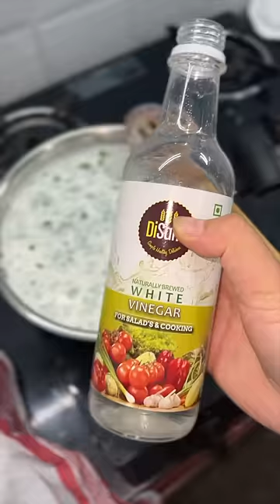Mini vlog 2: Masala Paneer🤤Office Going Husband & YouTuber Wife